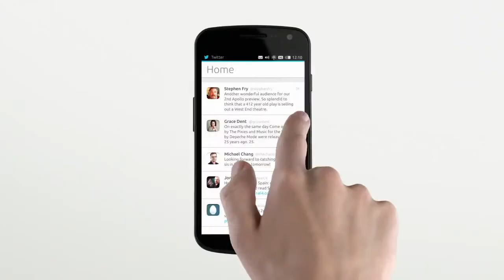Ubuntu for phone - TV ad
Ubuntu Phone is based on the desktop version of Ubuntu replacing standard graphical environment with mobile version of Unity. Its interface is based upon Qt and QML. The system can be used with standard Android kernel which leads it to be installable on most decent smartphones.